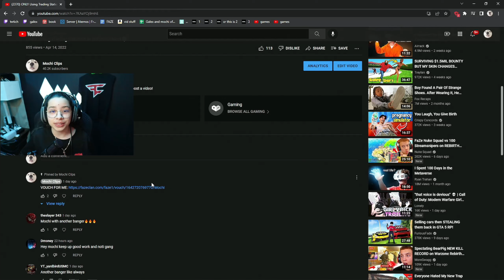Sweating On Rebirth Island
The PPSH On REbirth Is CRAZY
Using The PPSH On Rebirth Island